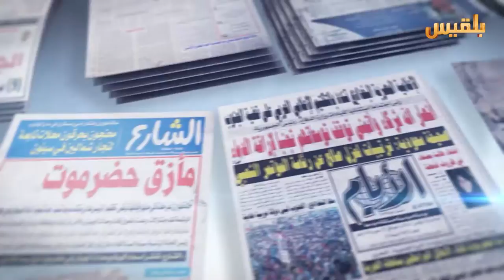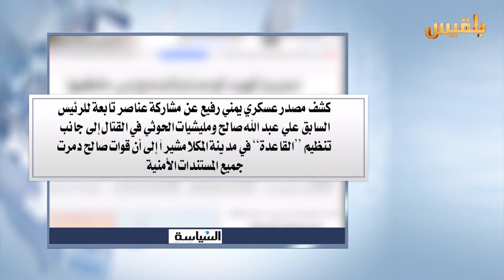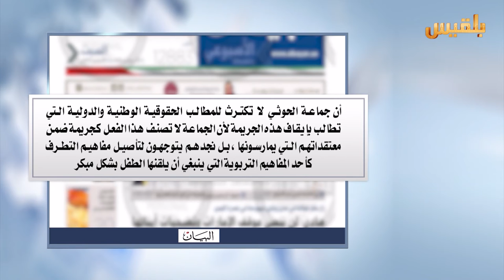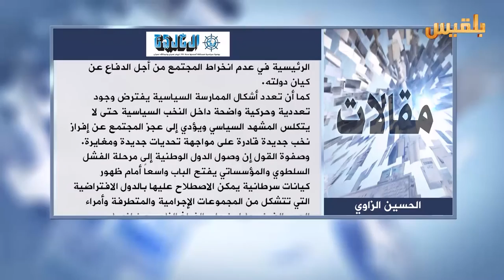كشك الصحافة | 28 - 5 - 2016 | تقديم : سالم باحمران